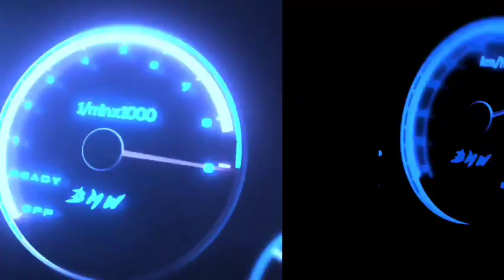MUAT kayu overload 💥 MOD Truck MERCY NG917 jalur extreme🔥 MAMPIR warung acil banjar🤭 || MOD BUSSID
status KD DIVIDEO: NFTP (NOT FOR THE PUBLIC)

📌⚠️PW TERPISAH MENJADI 2 BAGIAN DIDALAM VIDEO, SIMAK BAIK-BAIK MULAI AWAL HINGGA AKHIR, RESIKO SKIP-SKIP DITANGGUNG PRIBADI❗
 TEMUKAN DI MENIT TERTENTU DAN RANGKAI TANPA TANDA SPASI MENGGUNAKAN HURUF KAPITAL SUSUN SESUAI MENIT DAN DETIK SAAT MUNCUL⚠️⚠️⚠️

📌⚠️PW IS SEPARATE INTO 2 PARTS IN THE VIDEO, LOOK CAREFULLY FROM BEGINNING TO THE END, SKIP-SKIP RISKS BY PERSONALITY❗
  FIND IN A CERTAIN MINUTE AND COLLECT WITHOUT SPACE MARKS USING CAPITALS CORRECT MINUTES AND SECONDS AS IT APPEARS⚠️⚠️⚠️

HANYA CONTOH(just an example)
PW: 2B
PW²: 3C

KEMUDIAN RANGKAI MENJADI 1(CONTOH)
Forgot password:
2B3C

📌BAGI YANG INGIN MENGGUNAKAN LIVERY, LINK DOWNLOAD LIVERY DI VIDEO ADA DIBAWAH INI:

🔺.LIVERY BY AL_CYBER_BORNEO21 OFFICIAL :
bagi yang ingin menggunakan livery link download ada dibawah, dan password ada didalam video: